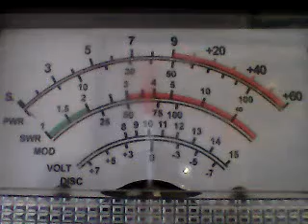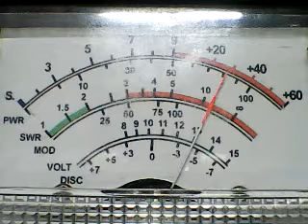Thanksgiving Day Superbowl - BATTLE OF THE BIG HAMMERS up North pt 1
DX THANKSGIVING DAY CH 6 11/25/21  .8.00=8.30 AM